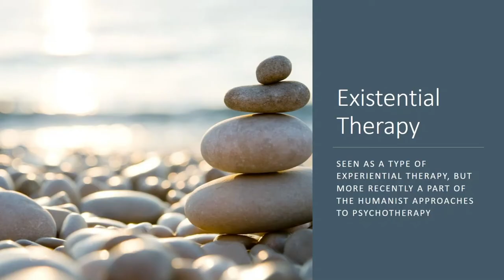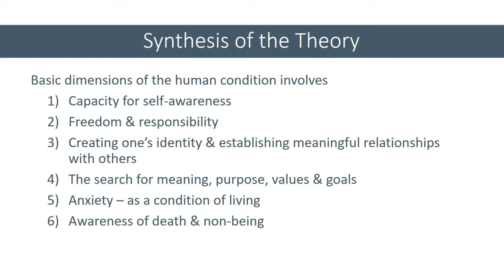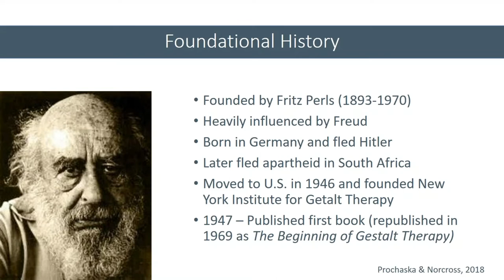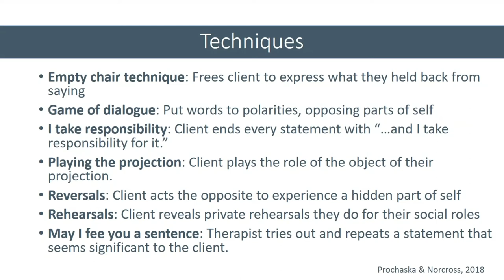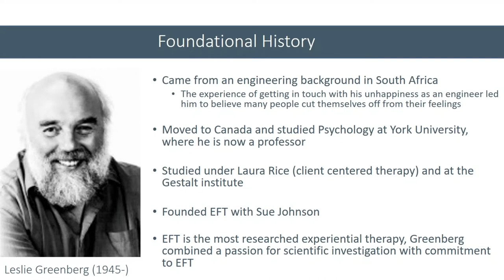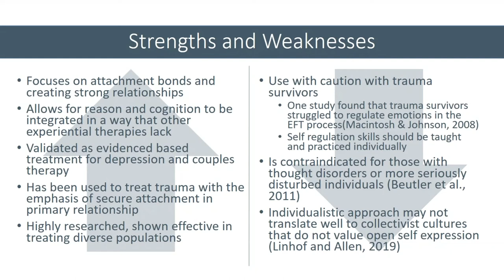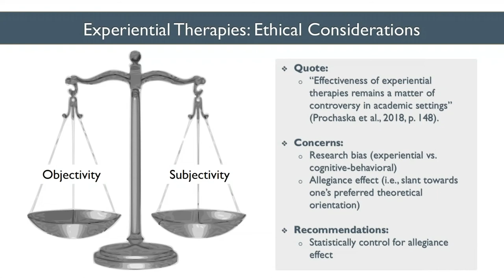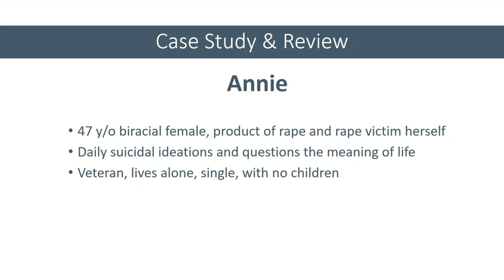Experiential Therapy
Regent University PhD in Counselor Education & Supervision students Mike Haarer, Rachel Kerrigan, Keshia Ross-Williams, and Brittany Suggs explain Experiential Therapy including Existential Therapy, Gestalt Therapy, and Emotion-Focused Therapy. Emphasis is placed on the the founders of each particular theory, Theoretical synthesis, strengths & weakness, assessments and techniques, ethical & legal implications, and spiritual application/integration. The presentation includes a brief description of activities and a case study to be reviewed in a live class presentation in a Regent University virtual classroom.